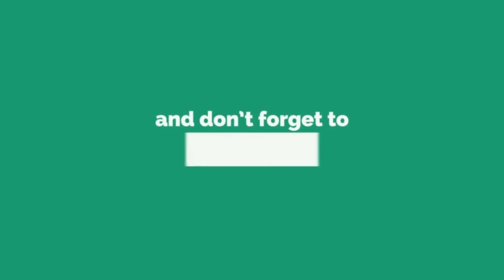BJP President Laxman At NIMS Hospital | Inter Result Issue | Dakshin News